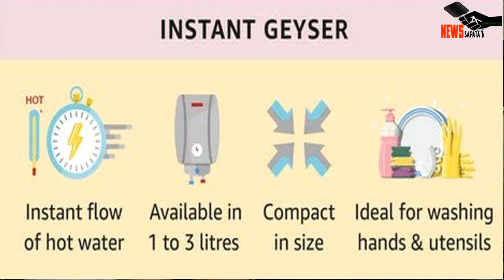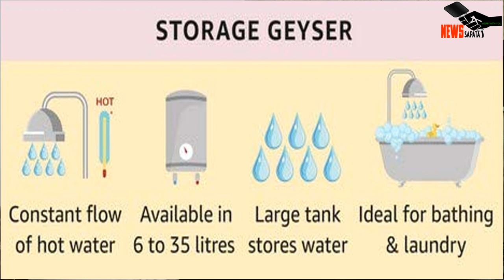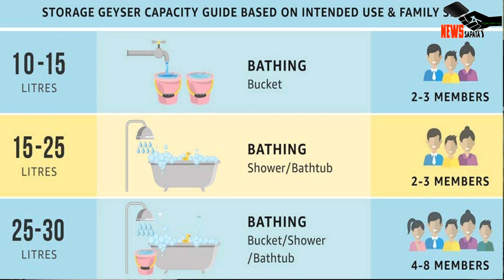instant geyser vs storage geyser 2020 | best water heater for home 2020 | best water heater low cost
Best Buy Storage Water Heater / Geyser
Best Buy Instant Water Heater / Geyser

Hi
This Channel Is Based On Science And Technology. You Can Get Knowledge Here About New Gadgets, YouTube, Facebook, Instagram, Whats app And Other Social Media Platform's New Updates, How To Earn Money, Useful Product's Review's And Opening's. So Enjoy Knowledge With Newssapata.

Boya Mic For Recording Youtube
Flexible Tripod
DSLR Cameras For Youtube Videos
Nikon

hi friends
this video is based on deference between instant or storage water heater or gyeser. this video also based on best water geyser in low price in india. hope you like this video & this video will be useful for you.

3 Which A.C Is Best According To Room Size